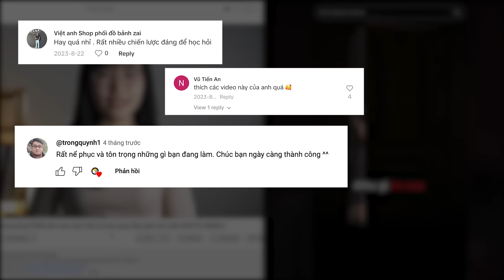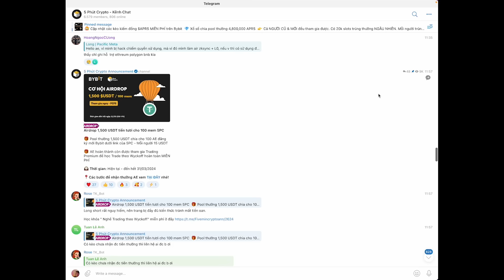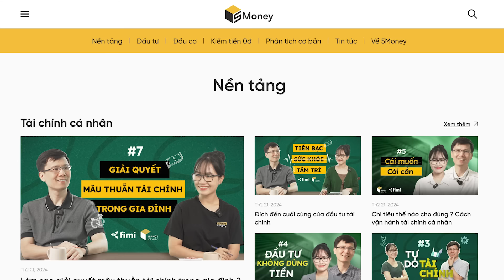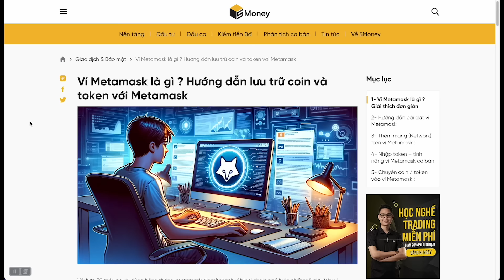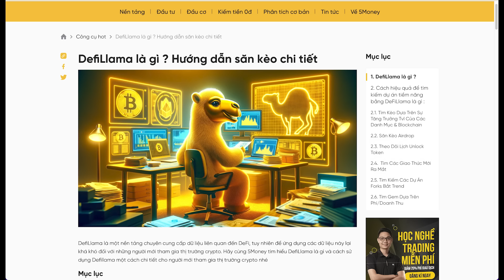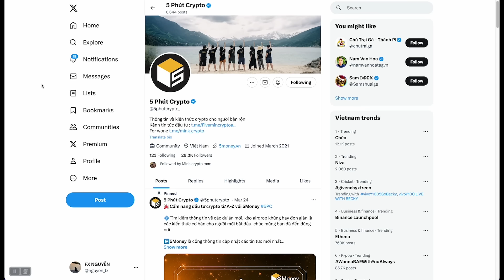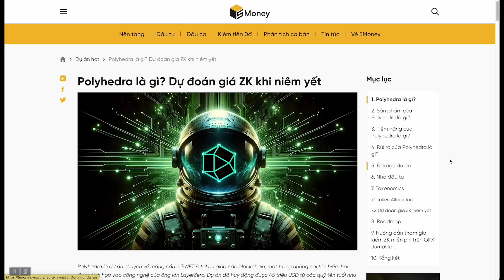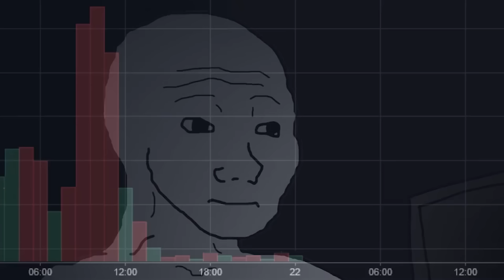Hướng dẫn đầu tư crypto cho người mới bắt đầu với 5MONEY - BỀN VỮNG và BÌNH AN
00:00 Mở đầu
00:43 5 Phút Crypto - Một hành trình ngập tràn sự biết ơn
01:47 5MONEY - Kiến thức crypto cho người bận rộn
03:13 Nền tảng
06:24 Đầu tư
07:19 Đầu cơ
08:18 Kiếm tiền 0 đồng
09:57 Phân tích cơ bản
10:42 Tổng kết